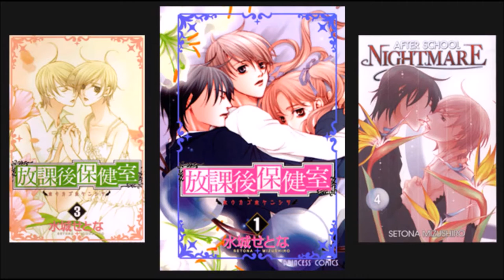After Dark Ukecast #1 part 1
This Month's Discussion: After School Nightmare by Setona Mizushiro
Next Month: Lychee Light Club by Usamaru Furuya

First episode of the officially titled After Dark Ukecast where myself (@lonedreameryaoi) and SexynGeeky (@MXHarryBentley